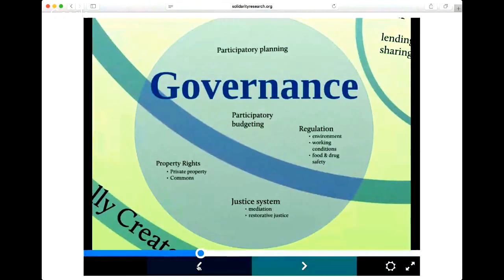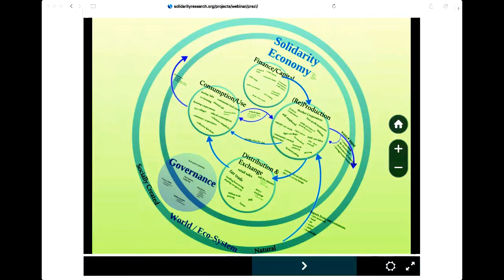Introducing Solidarity Economy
In our first of five webinars, our speakers Emily Kawano, US Solidarity Economy Network and Julia Ho, Solidarity Economy St Louis will introduce the framework of solidarity economy, its history and contemporary practice, and examples in the Asian American immigrant and refugee experience.